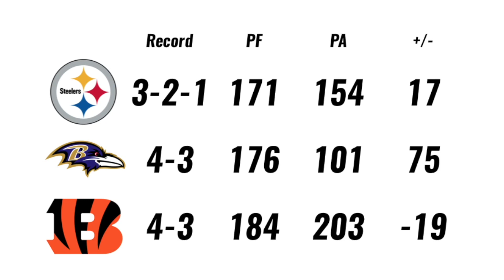Patrick Peterson Trade Wrong Fit, AFC North Picture, Pitt Fans' Misery | Friday Football Show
Alan Saunders of Pittsburgh Sports Now talks about the Steelers big off week and their ability to get into the driver's seat in the AFC North with a win this week, why the Patrick Peterson trade is a bad idea and tries to understand the misery of Pitt fans.